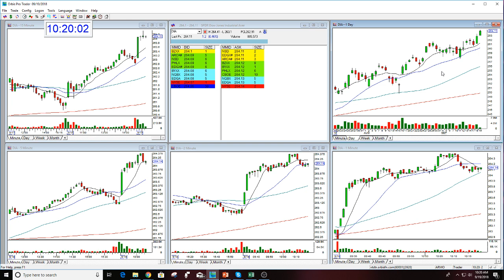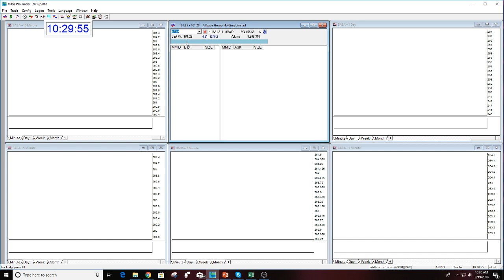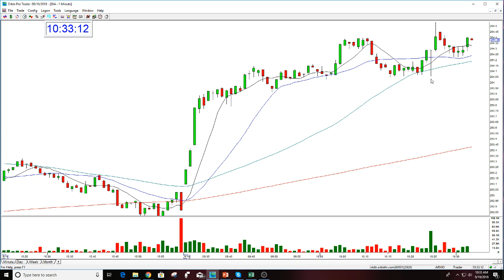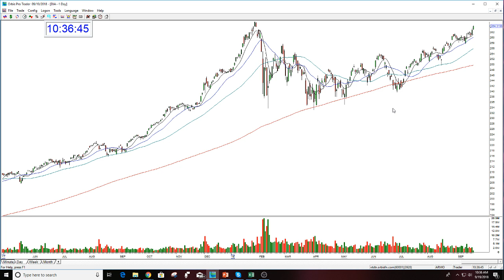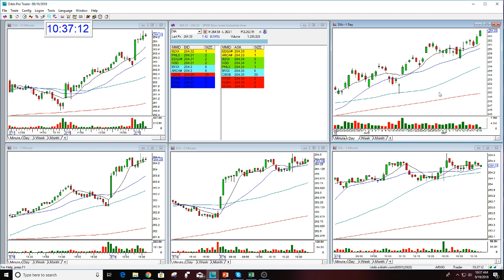Mentoring Session With Galahad Part 2 9-19-2018